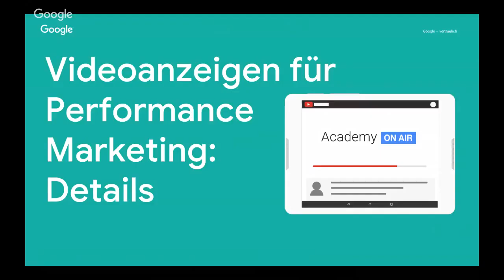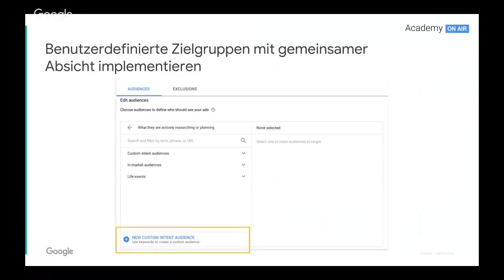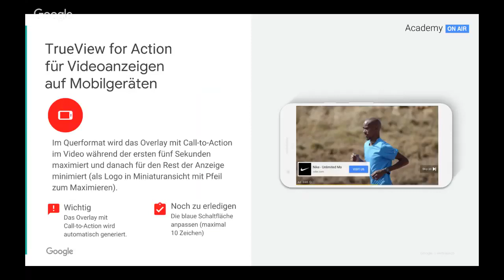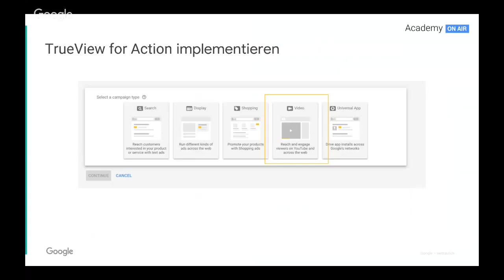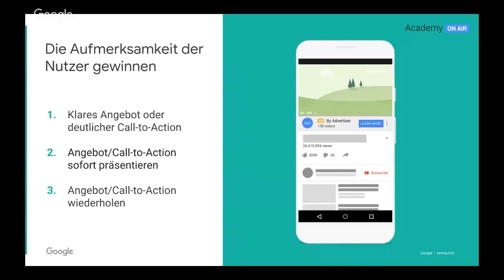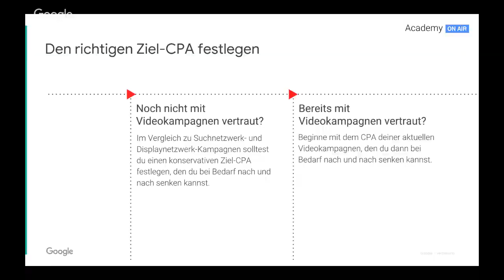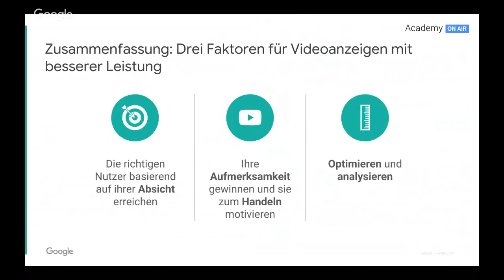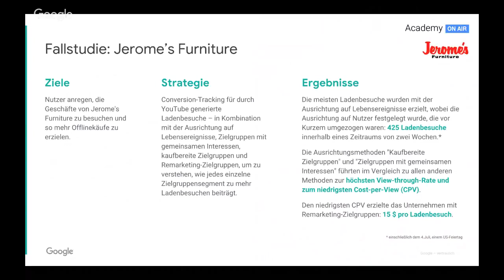Academy on Air: YouTube for Performance Vertiefung (26.06.18)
Die Funktionen von YouTube als Werbeplattform haben sich im Laufe der Zeit stark weiterentwickelt. Aus diesem Grund können Sie mit YouTube for Performance jetzt die Aufmerksamkeit Ihrer Zuschauer auf in aussagekräftige Interaktionen mit Ihrer Marke lenken; indem Sie leistungsstarke Audience-Solutions, ansprechende Anzeigenformate und Messwerte nutzen. Begleiten Sie uns, um mit dieser informativen Academy on Air mehr über Ihr Business auf YouTube zu erfahren.